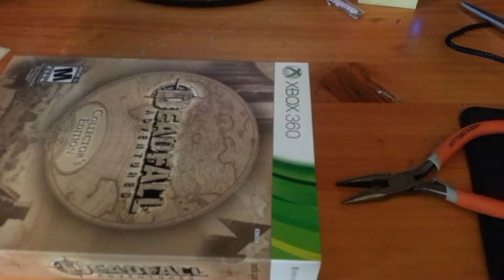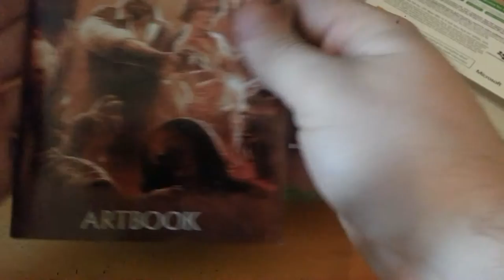Unboxing of New Sealed Xbox 360 Deadfall Adventures Collector's Edition - All Contents Revealed!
Just documenting what comes with a brand new copy of the Collector's Edition of Deadfall Adventures on Xbox 360. (I used the DLC code, don't waste your time)